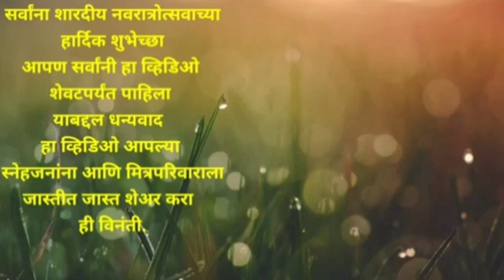शारदीय नवरात्र उत्सव आजचा रंग निळा| जाणून घेऊ या आकाशाचा रंग निळा का ? याचे वैज्ञानिक कारण जाणू या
शारदीय नवरात्र उत्सव आजचा रंग निळा
जाणून घेऊ या आकाशाचा रंग निळा का असतो ? याचे वैज्ञानिक कारण
ब्लूबेरी याचे महत्व जाणून घेऊ